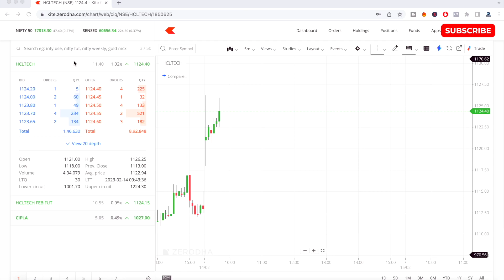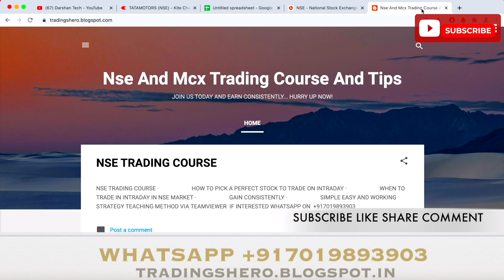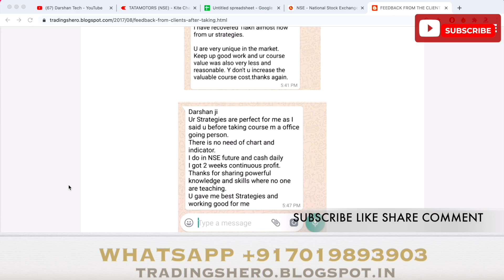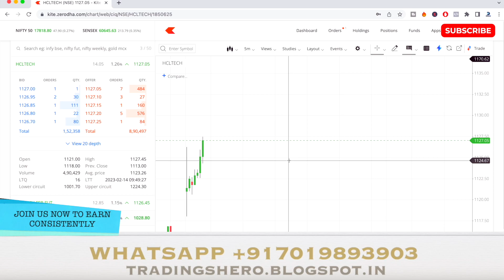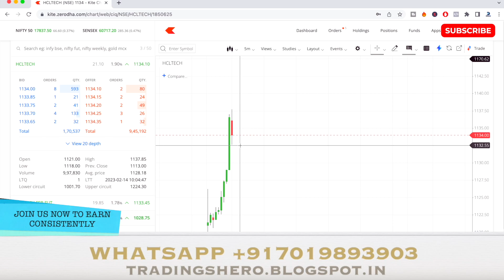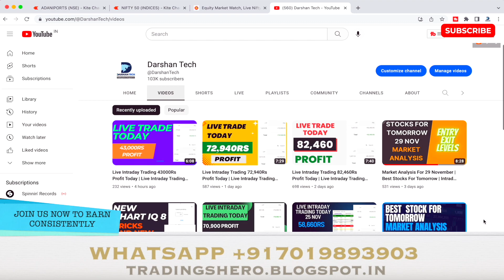Intraday Live Trading 84320Rs Profit | Live Intraday Trading Today